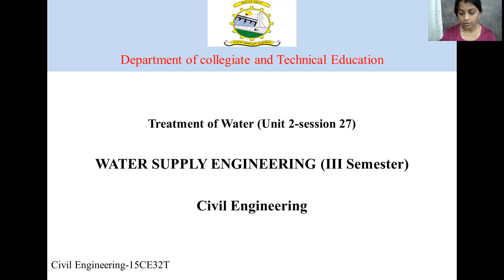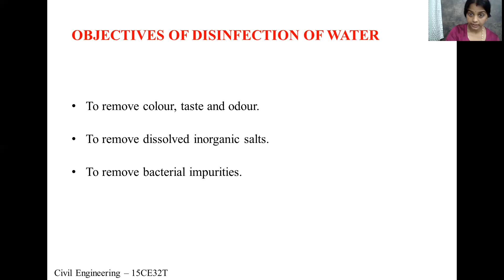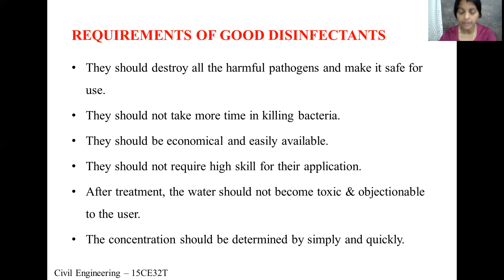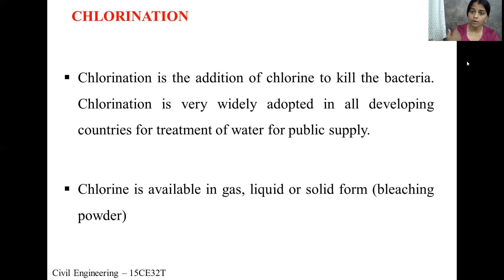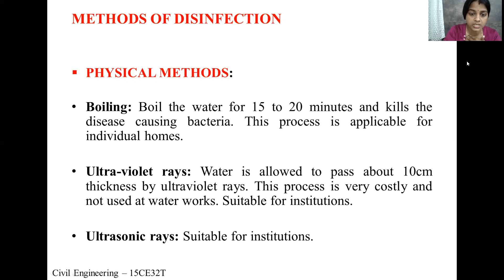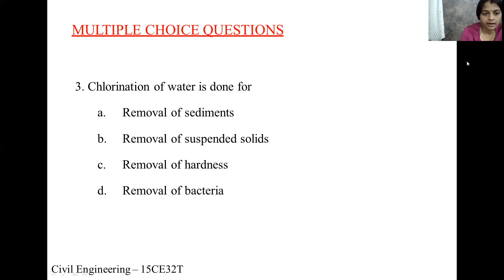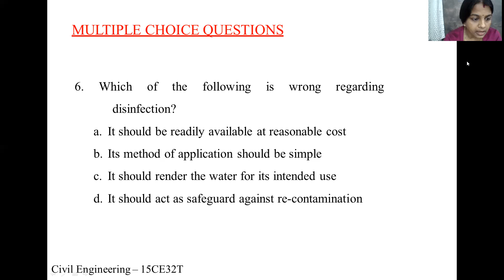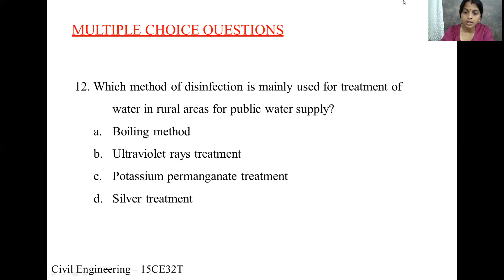CE 15CE32T U2 S27 Vi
WATER SUPPLY ENGINEERING - SESSION 27